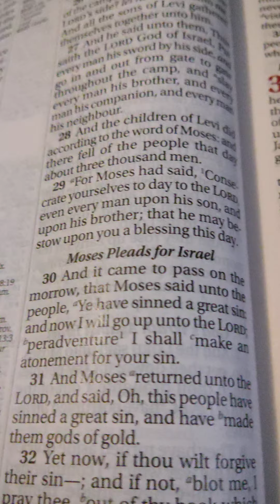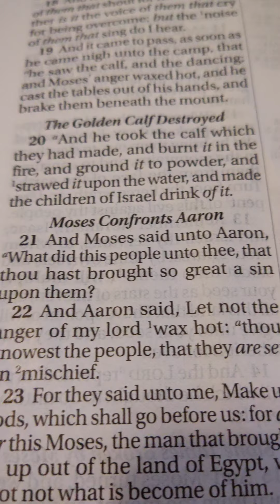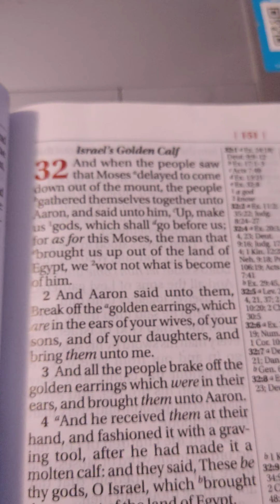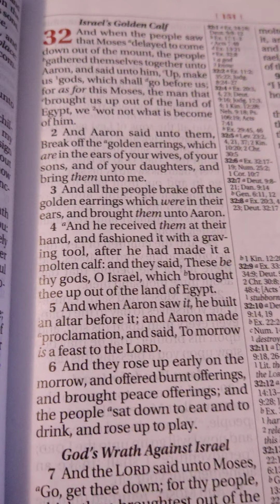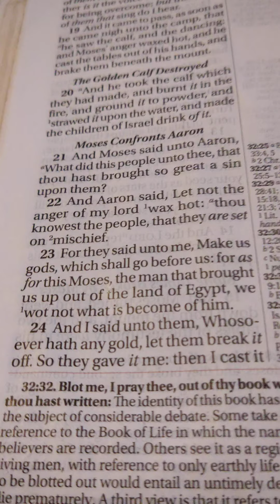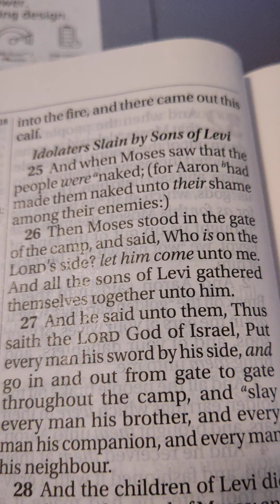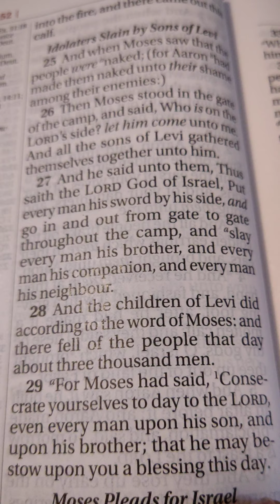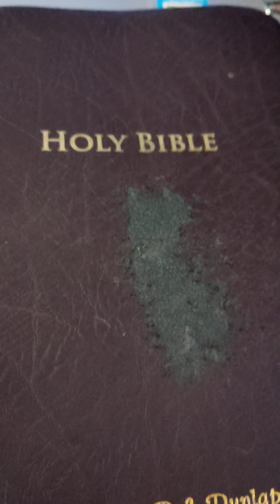FOLLOW CHURCH LEADERSHIP IS DANGEROUS DEADLY WILL GET YOU KILLED .READ